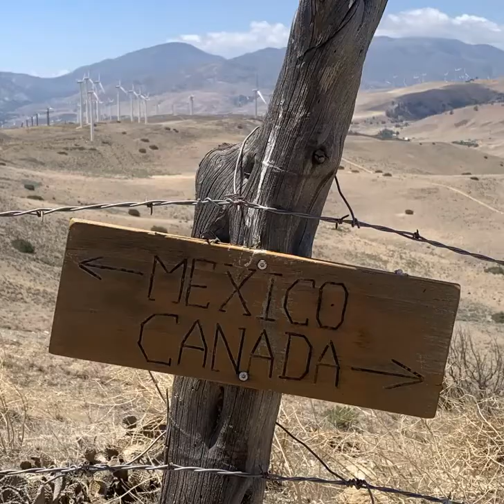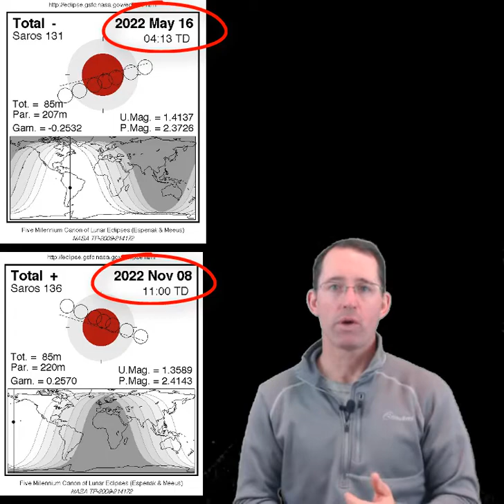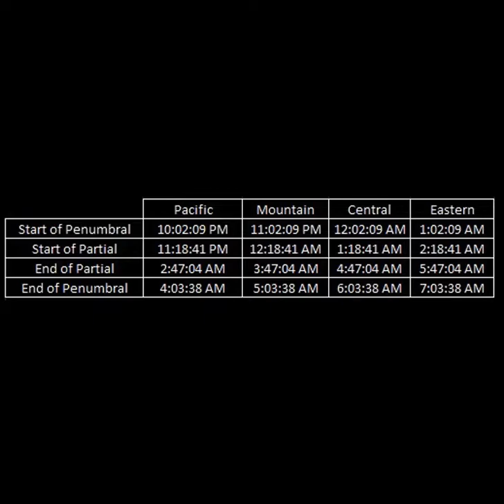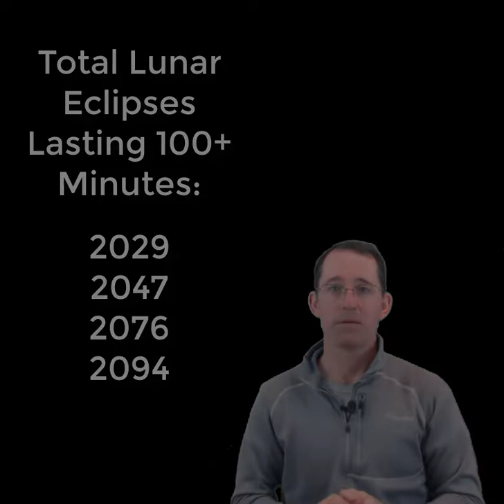Preview: Longest Partial Lunar Eclipse of the Century (Nov 18/19, 2021)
After a quick look back at the total lunar eclipse of May 2021, we look forward to November.  There are reasons to get excited about this partial lunar eclipse.   Here are all of the details on who will be able to see it, when it happens, and what makes this event a little unusual.